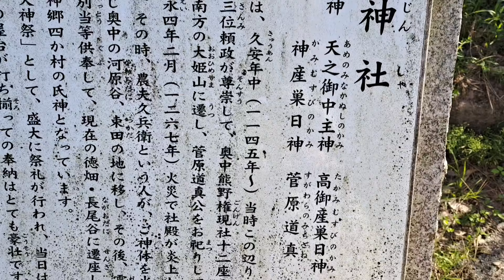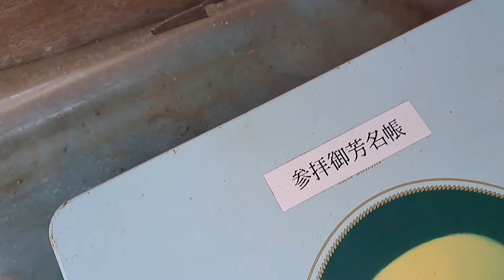カミムスビ様が断言・365日ポジティブじゃなくてOK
【神様のお仕事のお手伝い】

◆チャンネルメンバーシップで限定動画をご視聴になりたい方はこちらのリンクからどうぞ。